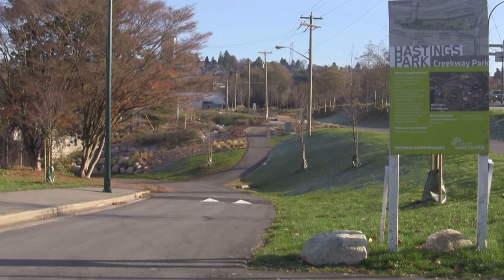Rewilding Vancouver: Creekway Park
Is it possible to bring a stream covered by concrete back to life? It is if that stream is in Creekway Park.

Student project by: Joni Danielson